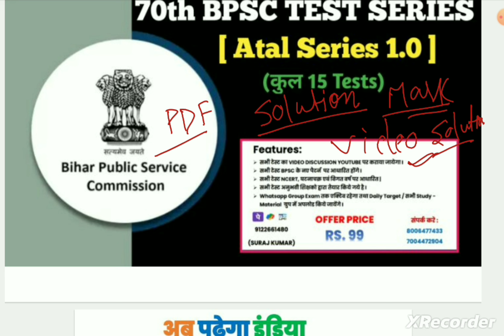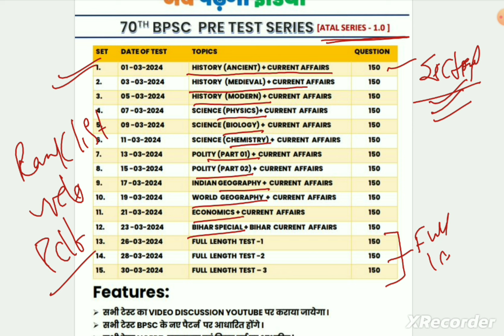70th BPSC|BPSC Test Series|BPSC PT 2024|Target:- 30 September |70 th BPSC PT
bpsc practice set 2023 edu teria
set practice
BPSC teacher set practice
bpsc teacher practice set
kiran publication practice set
bihar teacher set practice
bpsc set practice in hindi 2023
bihar teacher practice set
bpsc book practic set
69th bpsc pt practice set 2023
drishti ias practice set
69th bpsc pt 2023
69th bpsc practice set
69th bpsc set practice
bpsc practice set
69th bpsc
arihant bpsc practice set
Edu teria 69th bpsc practice set
mission competition practice set
69th bpsc pt practice set 2023
69th bpsc notification
69th bpsc
69th bpsc notification
69th bpsc strategy
69th bpsc preparation
69th bpsc online classes
bpsc 69th
69th bpsc exam date
69th bpsc gk
69th bpsc class
69th bpsc prelims
69th bpsc 2023
bpsc 69th notification 2023
69th bpsc course
bpsc 69th prelims
69th bpsc test series
69th bpsc form fill up
69th bpsc prelims exam
69th bpsc vacancy 2023
69th bpsc pt
69th bpsc notification date
bpsc 2023
bpsc teacher syllabus in hindi 2023
bpsc current affairs 2023
69th bpsc notification 2023
bpsc 69 exam date 2023
69 bpsc notification 2023
69th bpsc vacancy 2023
69th bpsc exam date 2023
69th bpsc syllabus 2023
69th bpsc 2023
bpsc teacher syllabus 2023
Target bpsc 2023
eduteria
69 bpsc eduteria test series